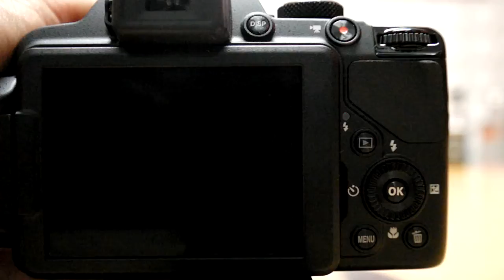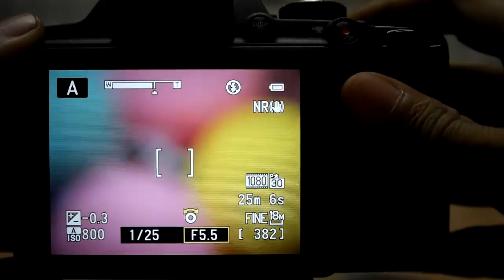NIKON COOLPIX P520 AF & ZOOM